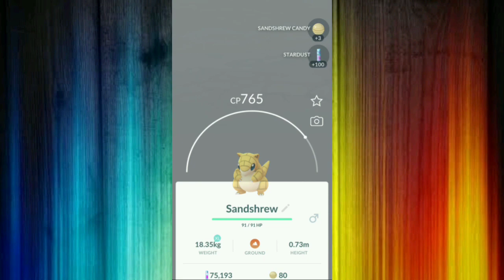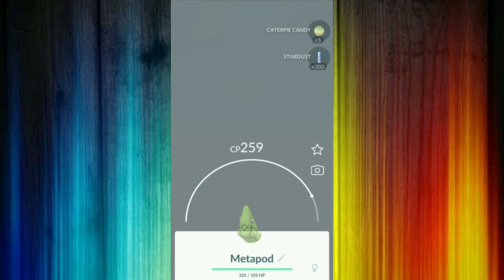How to make excellent throws even on smallest Pokemon !! in Pokemon go / more xp gain faster !!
⚫some useful products that you might need.

Redmi products:

🔹Redmi note 10
🔹redmi earbuds s -
🔹Mi band 4
🔹Realme fashion watch
🔹Redmi note 9 pro max
🔹redmi sonic bass

it's important to take care of your body too so for that checkout amazing range of wow products.

links

🔹wow skin science combo - httpsamzn.to/3gvix6o
🔹wow face wash
🔹wow face serum
🔹Wow skincare vitamin c face cream
🔹Wow apple cidar vinegar with mother of vinegar
🔹Wow activated charcoal face peel off mask
🔹wow hair oil

amazfit series

🔹Amazfit bip u
🔹Amazfit bip u pro
🔹Huami amazfit gts
🔹Amazfit bip s
🔹Bip s lite

boat products :

🔹Boat pro gear
🔹Boat rockerz bluetooth headset
🔹Boat wireless headphones

🔹Cable protector

🔹3 in one stylus pen :

🔹Usb lights :

🔹 Vivo v20
🔹 Vivo v20 pro
🔹Vivo x60